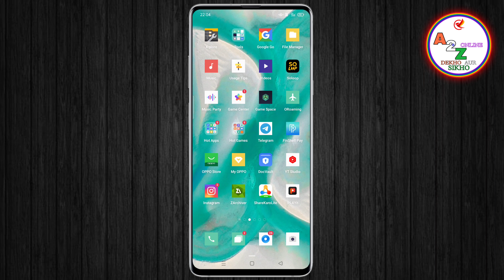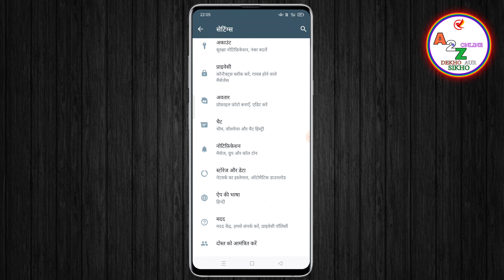WhatsApp Me Language Kaise Change Kare | How To Change Language In WhatsApp | Hindi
Hello Friends Aaj Ki Is Video Me Ham Aapko Bataye Hai Ki WhatsApp Me Language Kaise Change Kar Sakte Hai Sirf 1 Minute Me New Update

Your Queries...

WhatsApp Me Language Kaise Change Kare
WhatsApp Me Bhasa Kaise Badle
WhatsApp Me English Bhasa Kaise Kare
WhatsApp Me Hindi Bhasa Kaise Kare
Change WhatsApp Language
WhatsApp Me Bhasa Change Kare Sirf 1 Minute Me